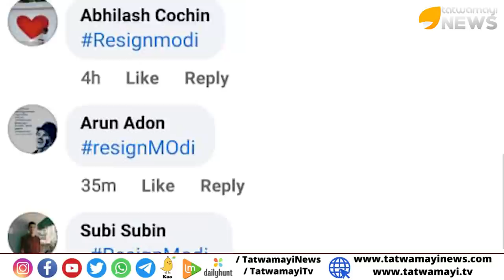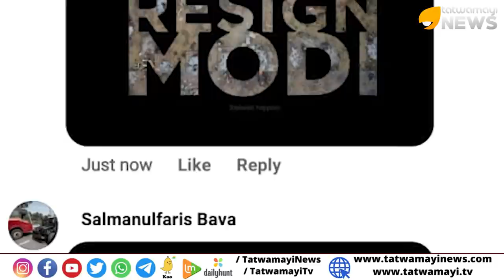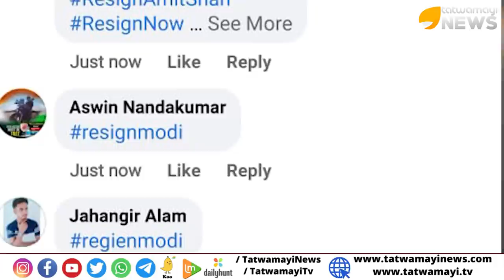സുക്കർ ബാപ്പ.. മോദിയെ രാജി വെപ്പിക്കൂ...സുഡാപ്പികളുടെ നിലവിളി